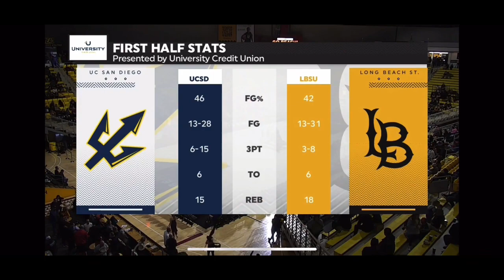Aniwaniwa Tait-Jones 20 points (7-12), 5 rebounds & 3 assists Vs Long Beach State University.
UCSD 76 Vs Long Beach State University 85 to go 9-2 in The Big West. Aniwaniwa Tait-Jones 20 points (7-12), 5 rebounds & 3 assists. Clutch 3 point step back buzzer beater to win the half.